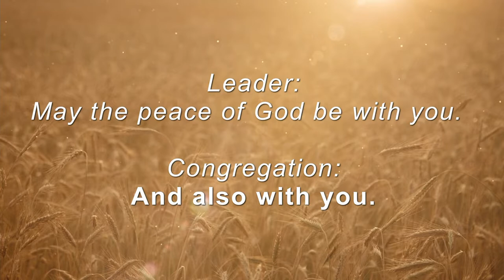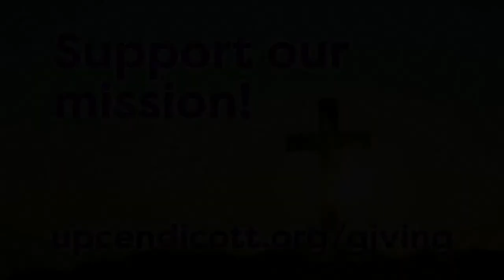Reading the Signs of the Times [August 14, 2022]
When we encounter Jesus in this morning’s scripture passage, he is filled with exasperated warnings about division and strife, little parables about rainclouds and wind. Finally, he exclaims: “You know how to interpret the appearance of earth and sky, but why do you not know how to interpret the present time?”

Join us this morning as UPC welcomes guest preacher the Rev. Earl Arnold to our pulpit. Rev. Arnold will explore Jesus’ words and ask, how do we interpret the signs of our own times?
Prelude:
“Come, Let Us Worship and Bow Down,” Mark Hayes
Used by permission, CCLI License

Hymn:
“This is My Father’s World”
(Public Domain)

Children's Message:
“Refiner’s Fire,” Brian Doerksen

Anthem:
“God Has Chosen Me,” Bernadette Farrell
Reprinted with permission under ONE LICENSE.

Prayer Response:
“Be Still and Know,” Jack Schrader

Doxology"
“Praise God from Whom All Blessings Flow,” Brian Wren

Hymn:
“When Aimless Violence Takes Those We Love,” Joy F. Patterson, Thomas Pavlechko

Postlude
“Toccata Perpetua,” Lani Smith
Support our mission!